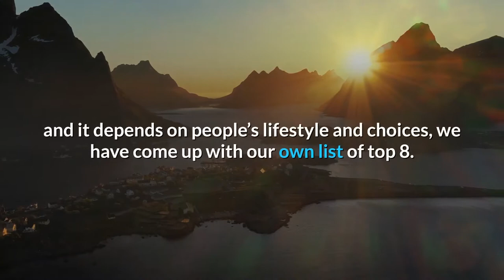Honeymoon Destinations In Auckland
Spend your honeymoon at one of the most beautiful cities in New Zealand, Auckland. The city has a lot of impressive hotels which include leisures, entertainment, sports activities and a lot more. Each hotel can assure that you will have the best honeymoon of your life. With its magnificent tourist spots and fascinating views, they have everything you’ve been looking for a  perfect destination.

Travel Destinations is  travel channel for more information to inspire global traveler. From cities to airports, cruise ports to ski and beach resorts, attractions to events, our guides provide all you need.
travel vlog advisor has been collecting latest worldwide best place travel guides, recommending popular destinations and tourist attraction all around the world for travel enthusiasts. we make  Auckland 4K walking or also  Auckland drone view